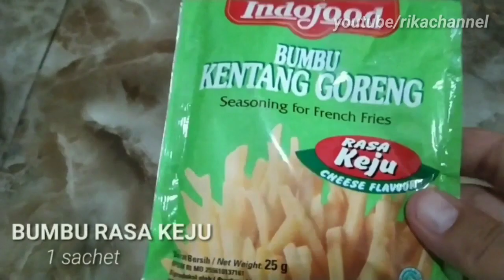Yummy Banget | Stik Kentang Keju Ditambah Saos Keju buatan Sendiri Rasanya Jangan Coba deh!!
Assalamualaikum...
Terima kasih masih setia di “Rika Channel”, Bunda divideo kali ini ada resep yang unik yang bikin anak-anak antri mau beli, yaitu “Stik Kentang keju saos keju”. Oh iya Bunda, jangan lupa selalu dukung channel ini supaya terus berkembang dan dapat memberikan update-update terbaru seputar ide bisnis minim modal. Yuk, langsung saja ke bahan-bahannya :
- 500 gram kentang
- 100 gram tepung maizena
- 100 gram keju parut
- 2 batang seledri
- 1 sdt garam
- 1/2 sdt merica
- air secukupnya

Bahan untuk membuat saos keju :
- 1 sachet bumbu keju
- 1 sdm tepung maizena
- 100 ml air putih

Untuk tahu lebih lanjut bagaimana cara membuatnya, jangan lupa tonton terus video ini sampai selesai.
Wassalamualaikum..